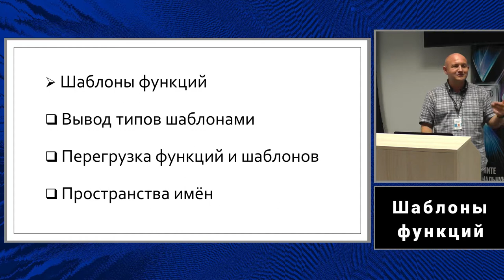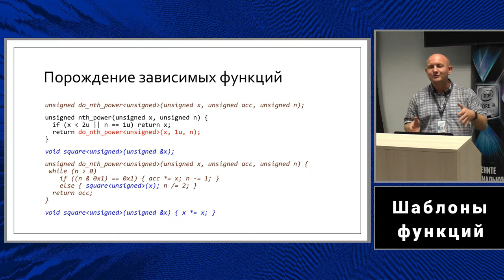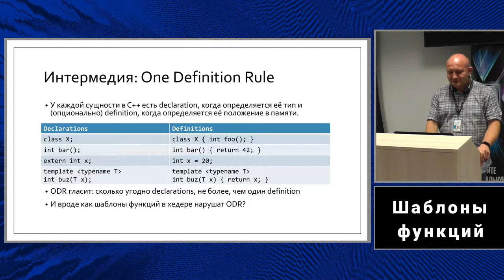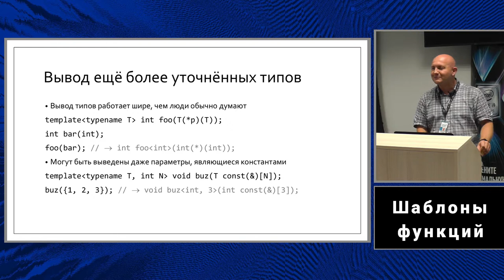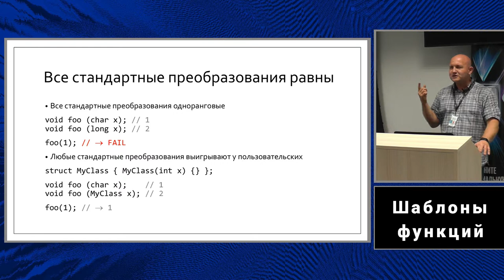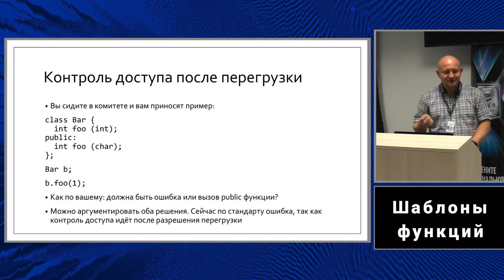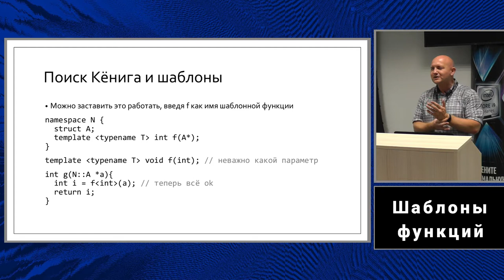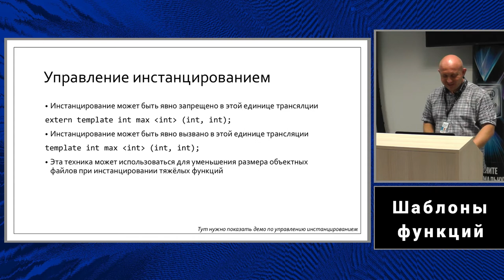C++ lectures at MIPT (in Russian). Lecture 2. Function templates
Лекции в магистратуре МФТИ по C++ на русском языке. Вторая лекция посвящена шаблонам функций. Рассматриваются перегрузки, пространства имён, проблемы обобщённого программирования.

Лектор: Константин Владимиров
Дата лекции: 10 сентября 2019 года
Съёмка: Дмитрий Рябцев

Список замеченных ошибок в лекции:
- double min(double a, double b) выигрывает у шаблона дважды. Сначала когда вызывается min(a, b), затем когда вызывается min(min(a, b), c)

Больше багфикса в комментариях приветствуется!